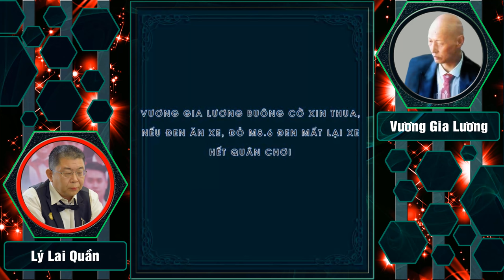1 LỐI CHƠI Hạ 2 CAO THỦ ĐÔNG BẮC HỔ Cờ Tướng Hay Khai Cuộc Phi Tượng Đỉnh Cao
1 LỐI CHƠI Hạ 2 CAO THỦ ĐÔNG BẮC HỔ Cờ Tướng Hay Khai Cuộc Phi Tượng Đỉnh Cao. Chào mừng bạn đến với CLB Cờ Tướng! Hàng ngày kênh chọn lựa, biên soạn và chia sẻ những ván cờ tướng hay nhất, những bài học kinh nghiệm về khai cuộc, trung cuộc, tàn cuộc, cờ thế.. để mọi người cùng tham khảo học hỏi, nâng cao khả năng chơi cờ tướng của mình, hy vọng góp phần nào thúc đẩy cộng đồng cờ tướng Việt Nam hùng mạnh trong tương lai.